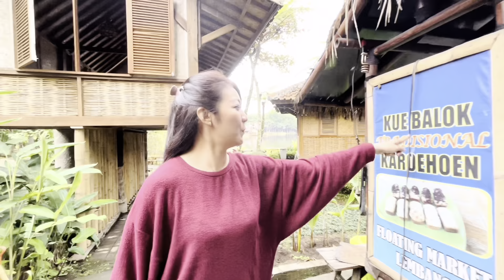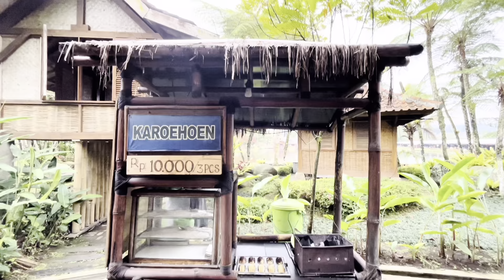KUE BALOK YANG ENAK | FLOATING MARKET DI LEMBANG (BANDUNG)